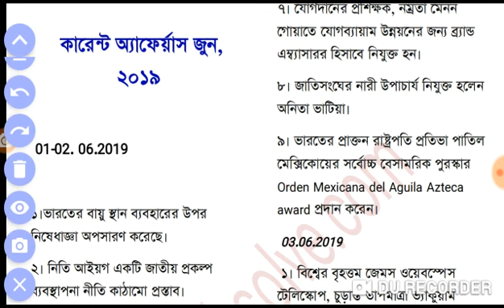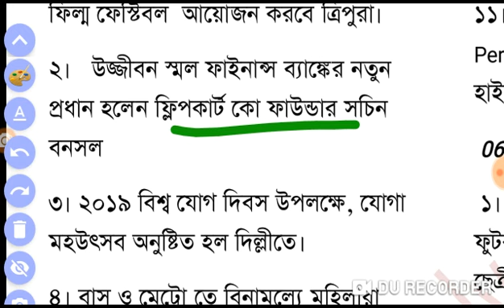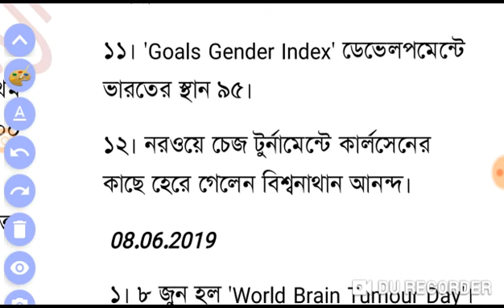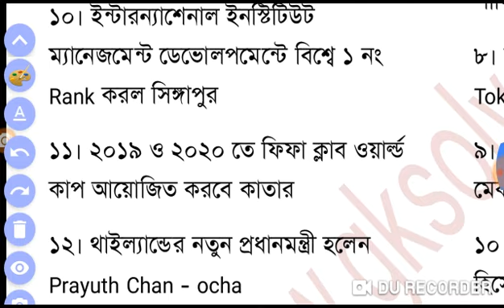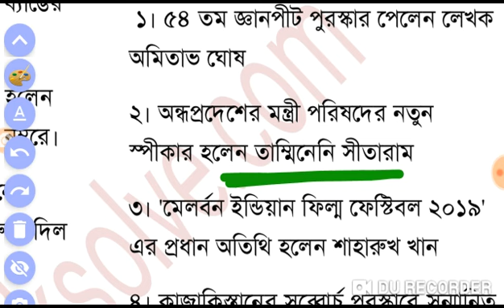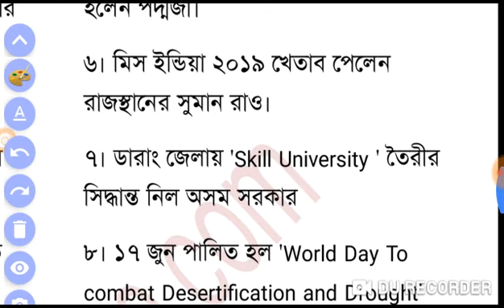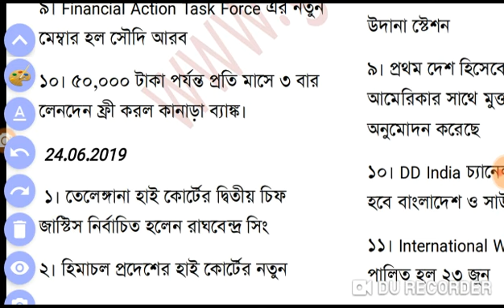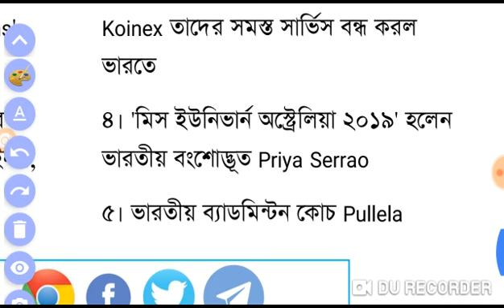June ,current affairs monthly 2019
JUNE 2019 monthly  current affairs for all competitive exam

Current affairs june, june month ca,